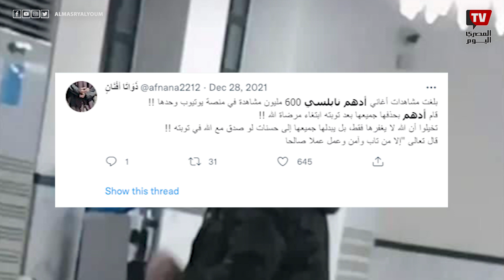"إماما للناس في صلاة العشاء"..الفنان الأردني المعتزل أدهم نابلسي يظهر في مقطع فيديو جديد